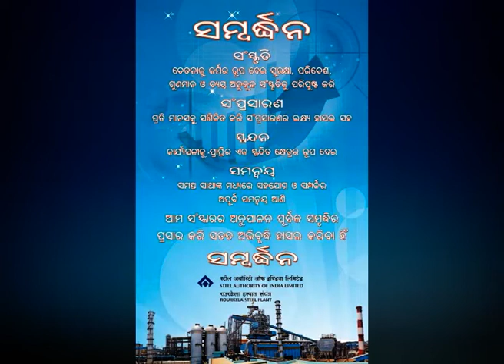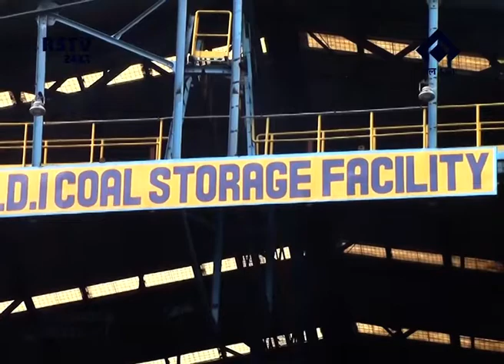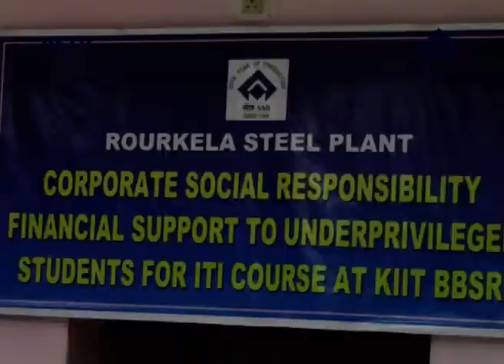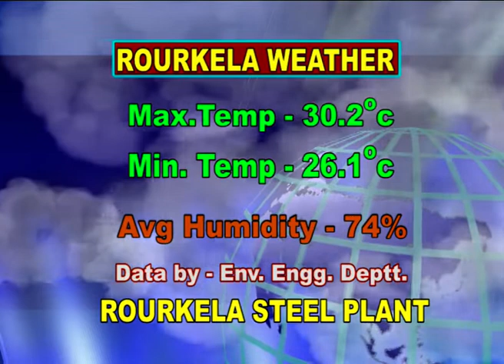ODIA NEWS DT- 31/ 8/ 2018